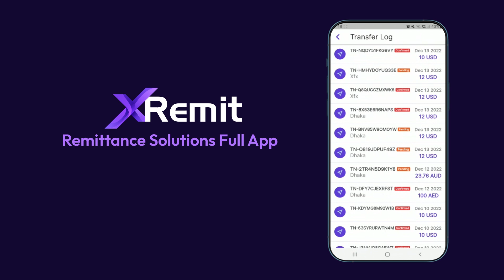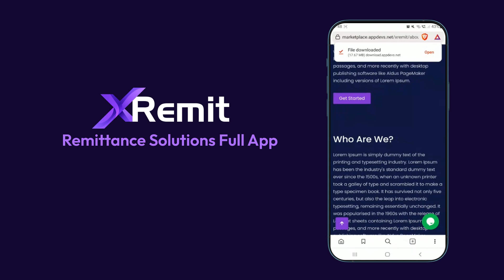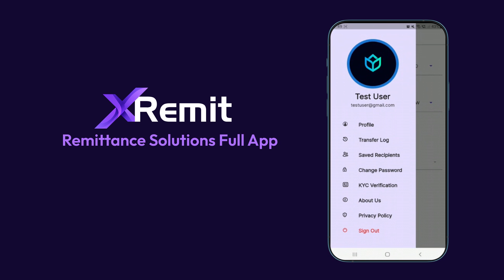XRemit | Remittance Solutions Money Transfer | Flutter App | Android & iOS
XRemit is a full application template of Remittance Solutions Money Transfer Flutter App. Remittance & money transfer software manages transfers of funds between companies as well as between companies and their customers. This type of software is used to securely transfer money in multiple currencies for various purposes, such as paying invoices or moving funds between different subsidiaries. If you are interested to develop your own Remittance Solutions Money Transfer Android and iOS app. So XRemit is perfect for yours. It is full application UI KIT developed by Flutter. It contains 50+ awesome screens with various kind of UI. It’s made a lot easier for all developers. Anyone can run apps by following the project instructions.

Highlight Features:

1. Mobile Money, Bank Deposit and Cash Pickup
2. Realtime Money Transaction Tracking System
3. Automatic and Manual Payment Gateway
4. Multiple Currency Supported
5. Ready To Start Functional App
6. GetX State Management
7. Clean Code

We Are Ready to Develop Your Dream Application
Contact with us: AppDevs